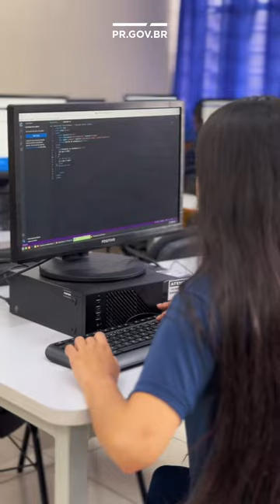Tour pelo Colégio Estadual Bandeirantes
Vamos fazer um tour pelo Colégio Estadual Bandeirantes com a Helô!

🤓 O Governo do Paraná está intensificando os investimentos na educação, com foco em infraestrutura, como laboratórios de informática e química. Além disso, as refeições escolares agora são mais atrativas e de alta qualidade para os alunos.

O trabalho é contínuo para sempre oferecer o melhor para nossos estudantes 📚